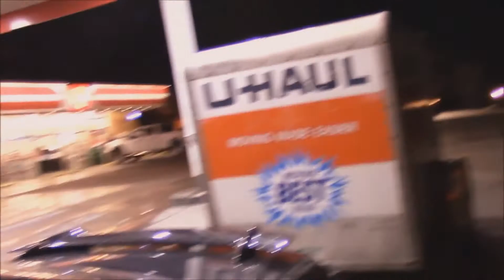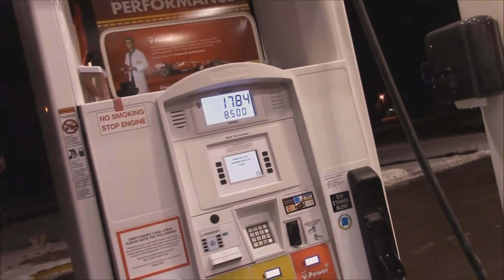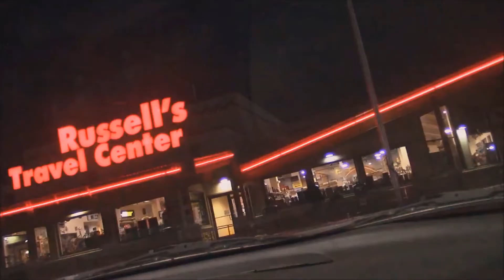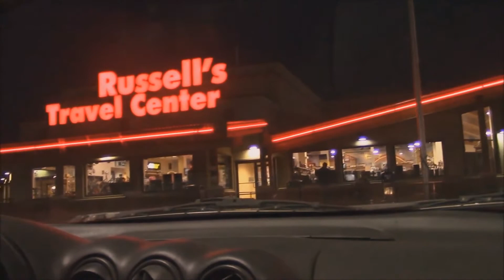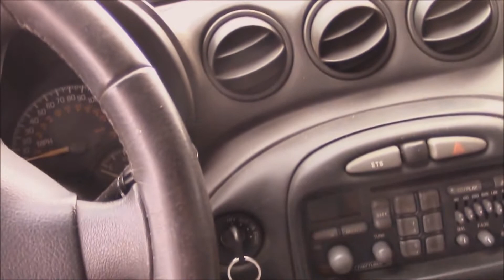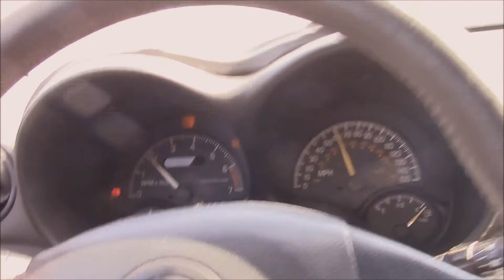Las Vegas/Phoenix Trip 2015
Here is the video from my trip to Las Vegas/Phoenix :)